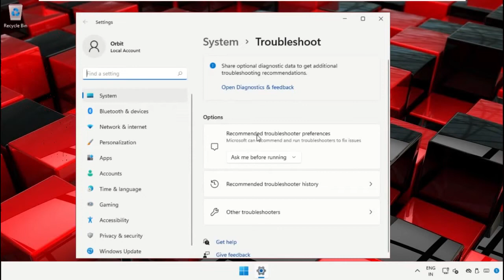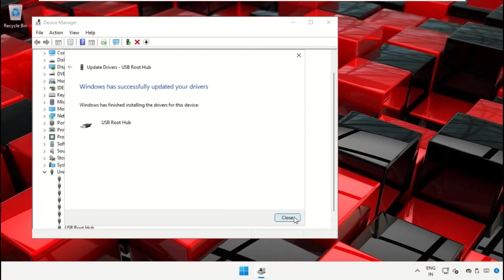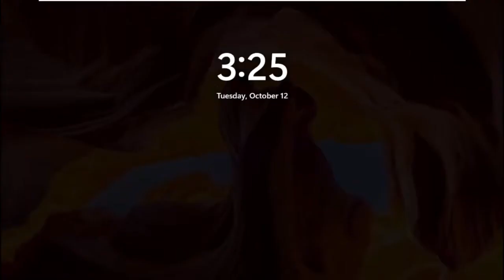SOLVED Windows 11 - USB Device Not Recognized How to Fix USB Flash Drive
Windows 11 - USB Device Not Recognized How to Fix USB Flash Drive

Guide : [ Windows 11 - USB Device Not Recognized How to Fix USB Flash Drive ]